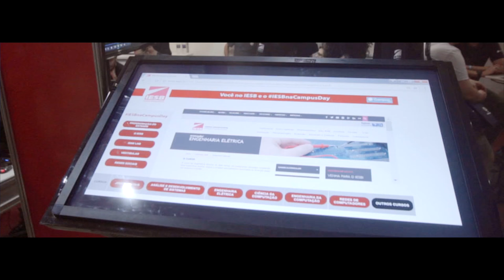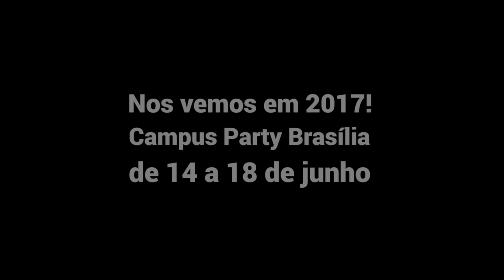Campus Party Brasilia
Campus Day - Edição Brasília, 5 de novembro 2016, das 14h às 22h | Centro de Exposições Ulysses Guimarães.